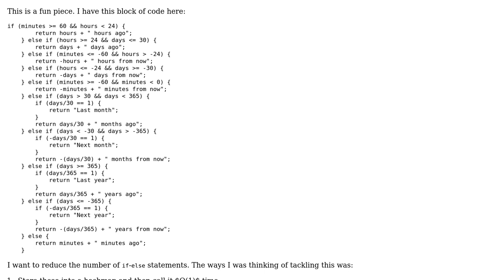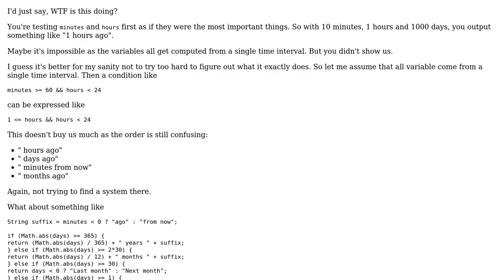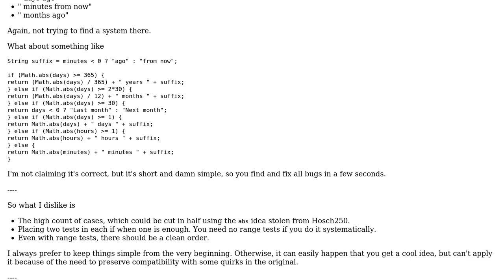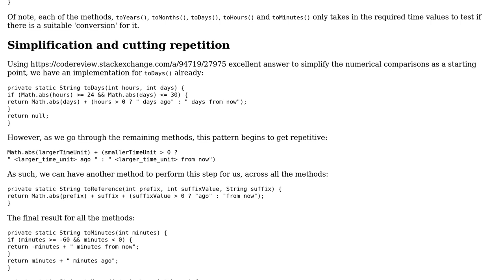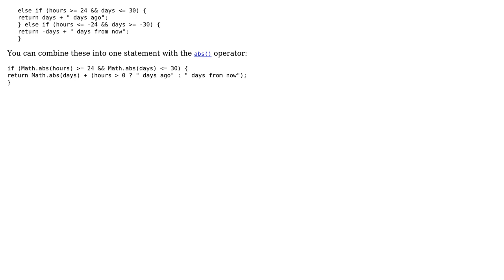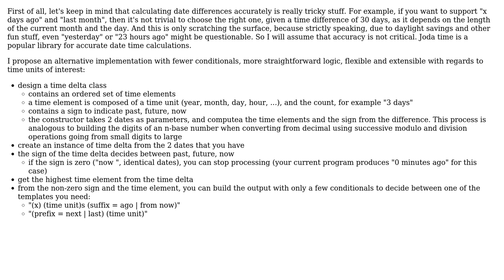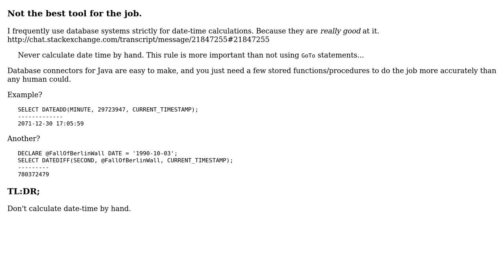Conditionals for time specific data (6 Solutions!!)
Conditionals for time specific data

With thanks & praise to God, and with thanks to the many people who have made this project possible! | Content (except music & images) licensed under CC BY-SA | Music | Images & others | With thanks to user RubberDuck user Phrancis user maaartinus user janos user Jamal user h.j.k. user AndyRoid and the Stack Exchange Network Trademarks are property of their respective owners. You are responsible for your own actions.